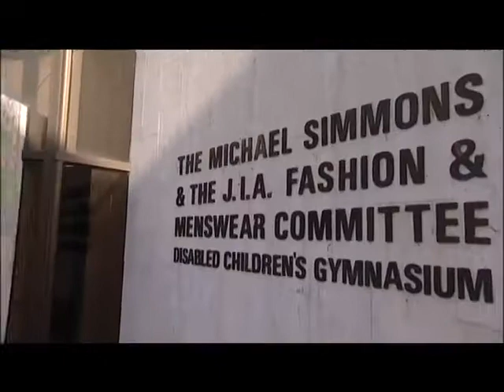Through Willpower Alone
The Israel Sport Center for the Disabled vintage clip featuring, Baruch Hagai, head coach, Israel Price recipient, wheelchair table tennis player Caroline Tabib and wheelchair basketball player Asael Shabo, among others.